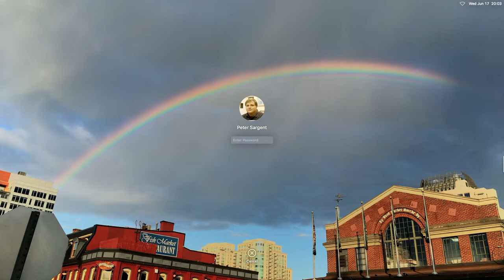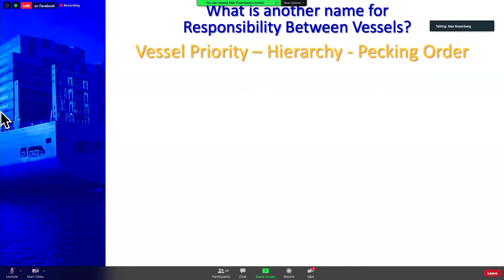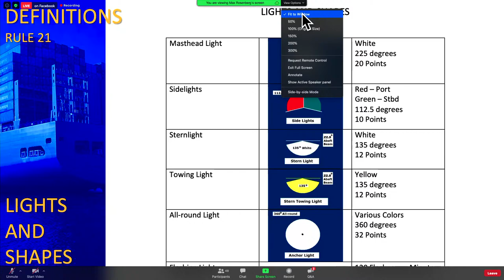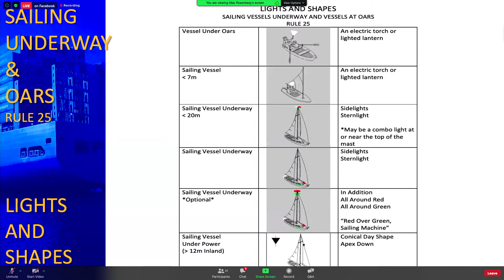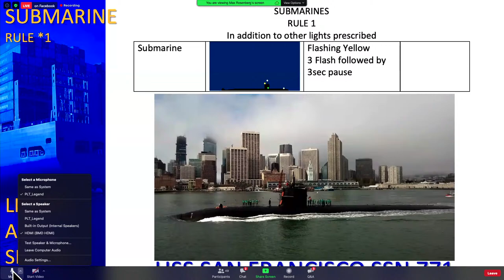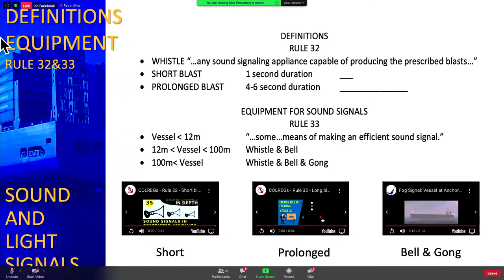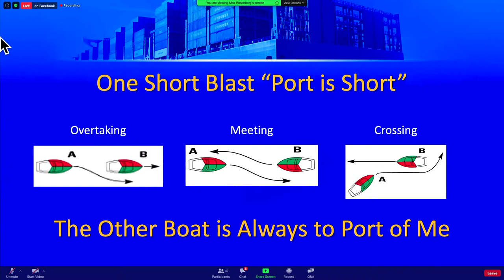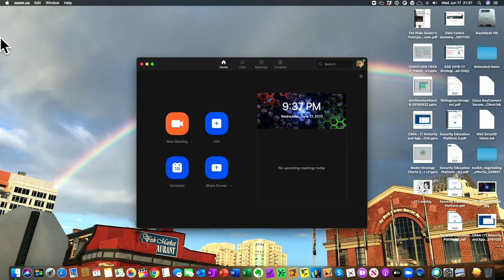Rules of the Road (Pt 2)